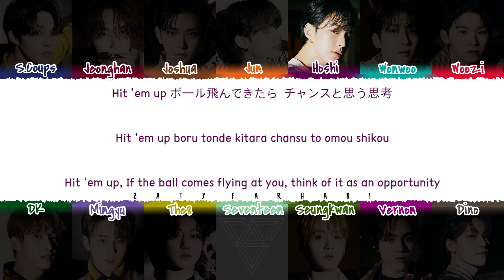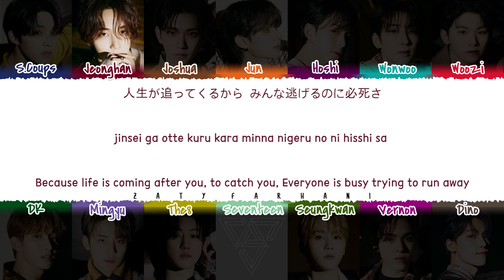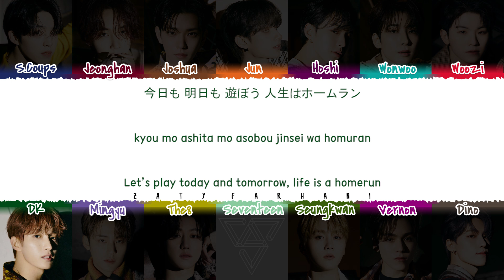SEVENTEEN – 'HOME;RUN' (Japanese Version) Lyrics [Color Coded_Kan_Rom_Eng]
Translation & Romaji by ZF Team (Rihan)

💕 FOLLOW ME 💕

💕 SUPPORT ME 💕